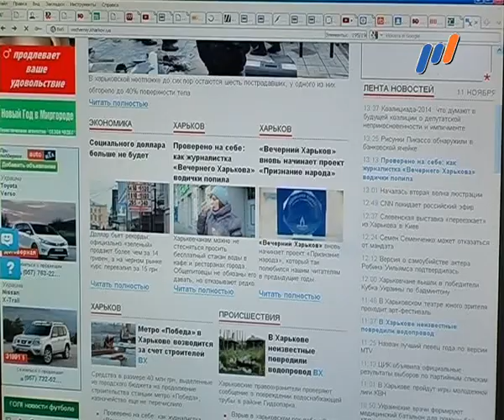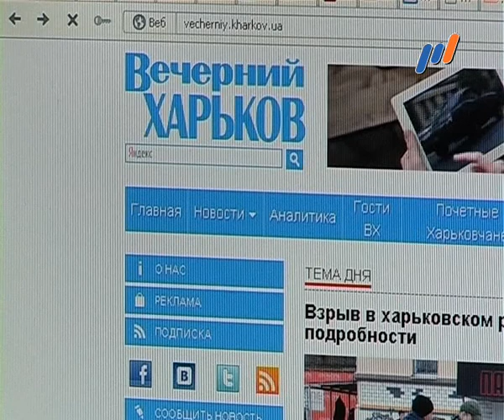Сюжет "Проект "Признание народа" в "Вечернем Харькове" (Программа "Новини Р1" от 11.12.2014)